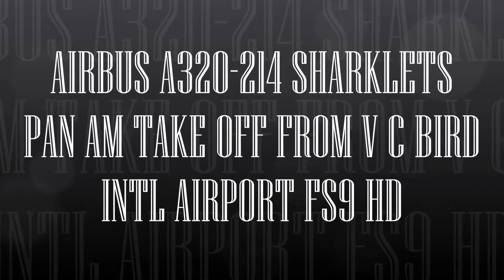AIRBUS A320 214 SHARKLETS PAN AM TAKE OFF FROM V C BIRD INTL AIRPORT FS9 HD